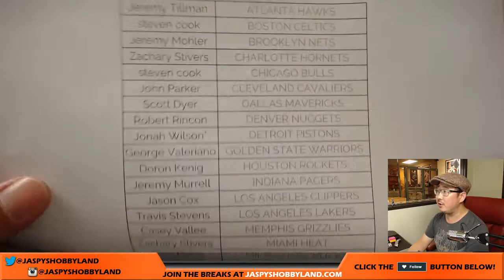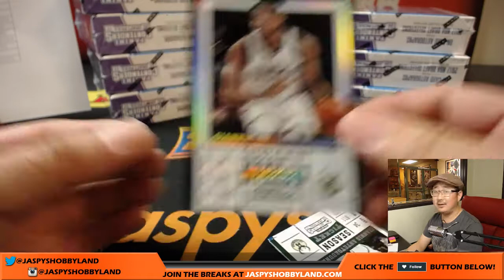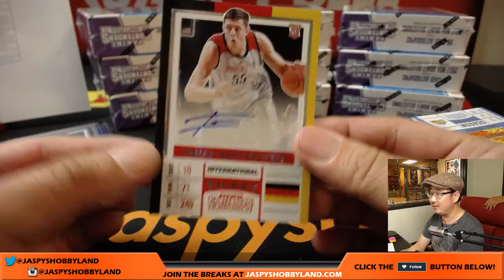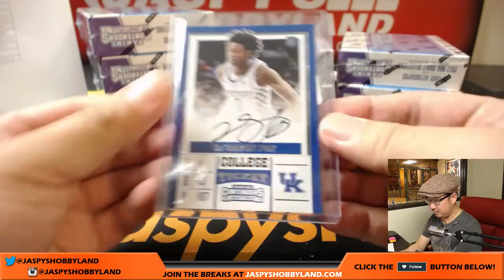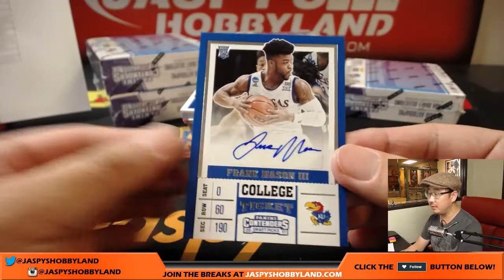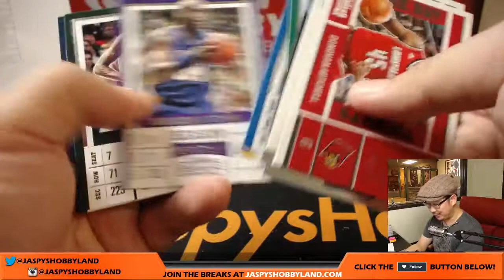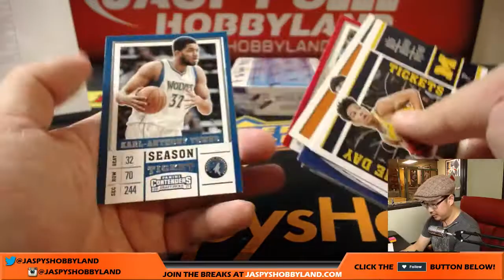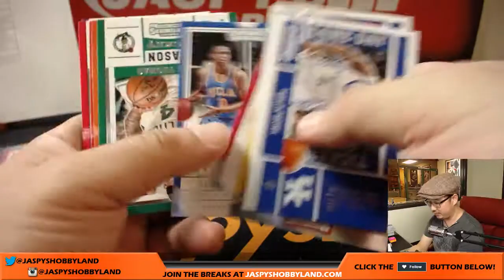Th, 9/7/17 [12Box PICK YOUR TEAM] #3 - 2017-18 Panini Contenders Draft Picks Basketball